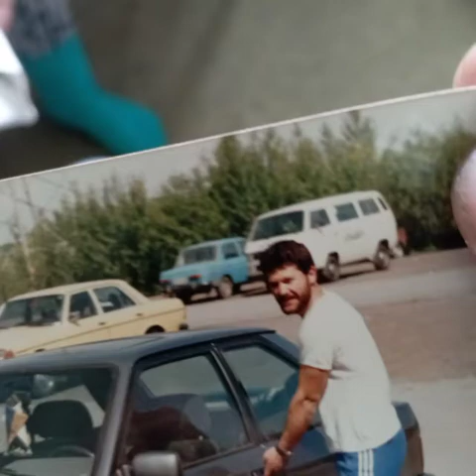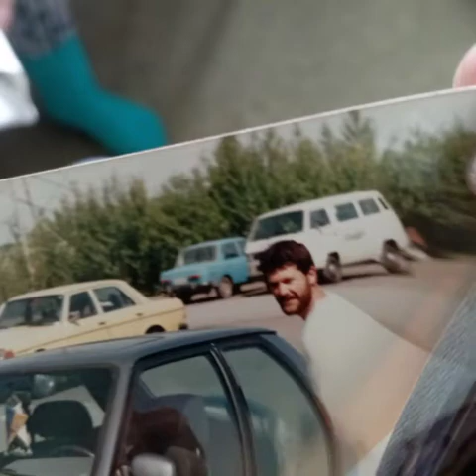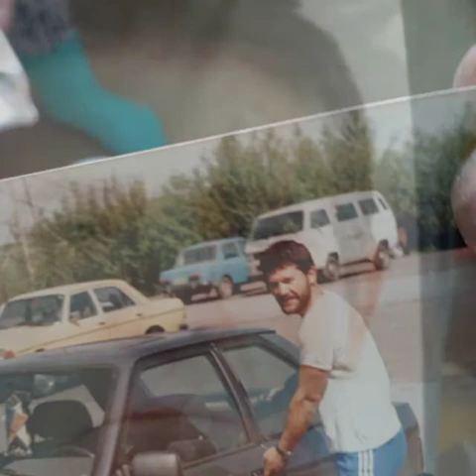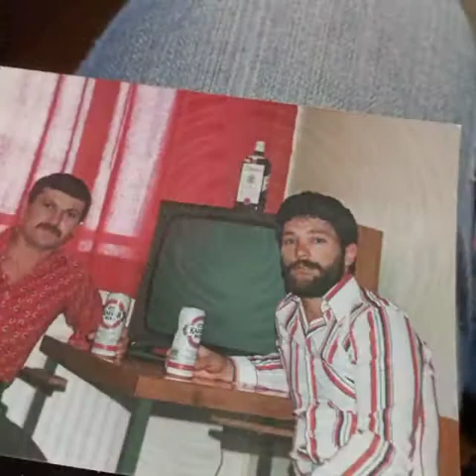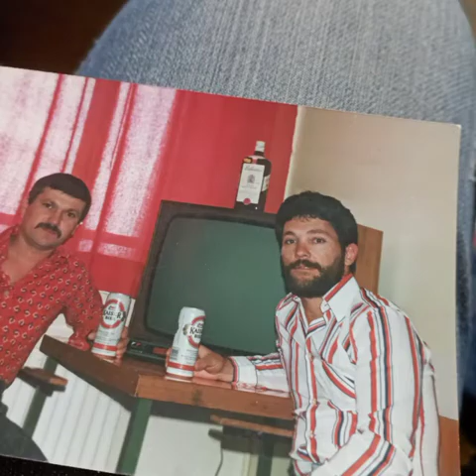Bucsuzik a székely fiu